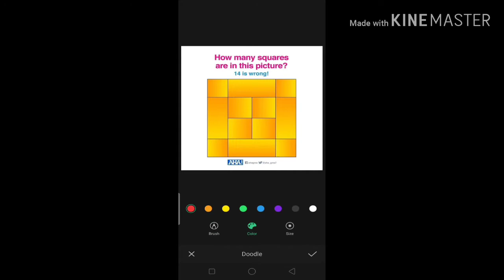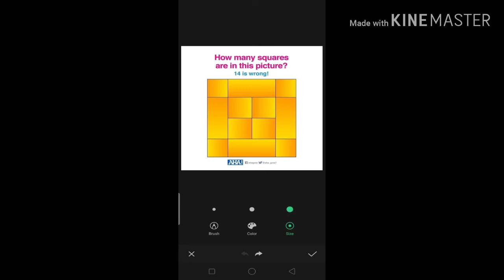How many Squares are there?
found this on my facebook wall and im trying to answer this and i wonder if i got it right...